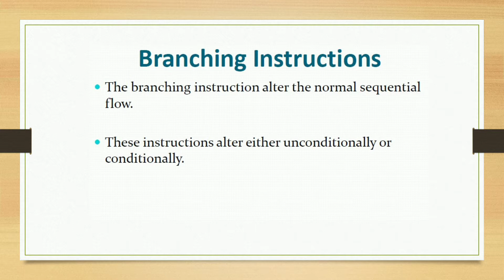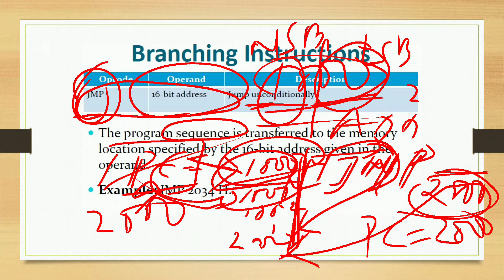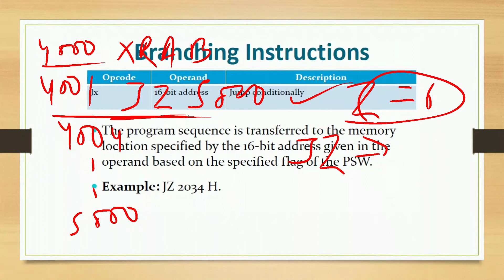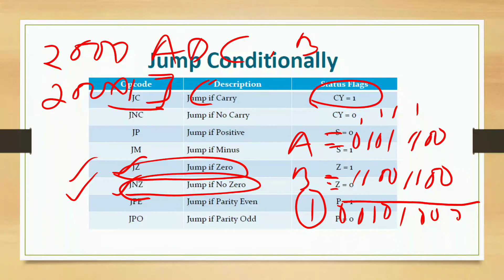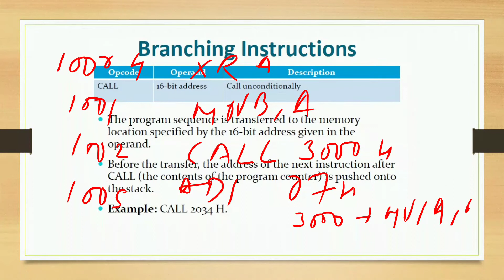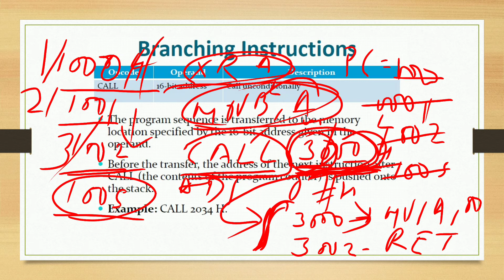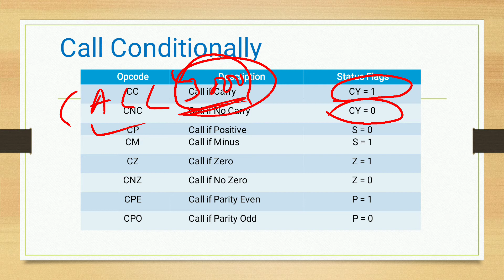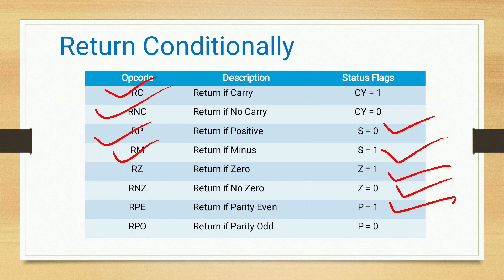Branch instruction of 8085/5th sem/Electrical